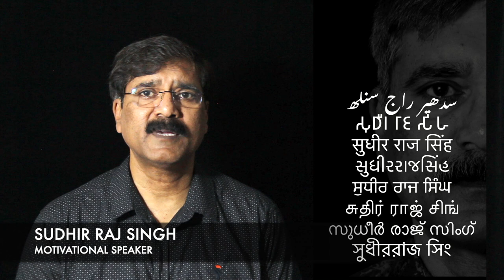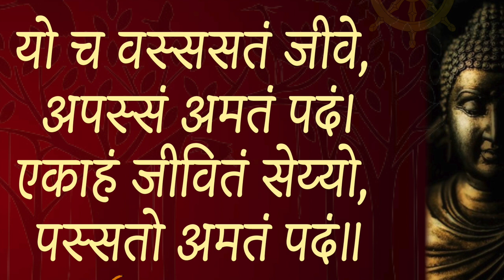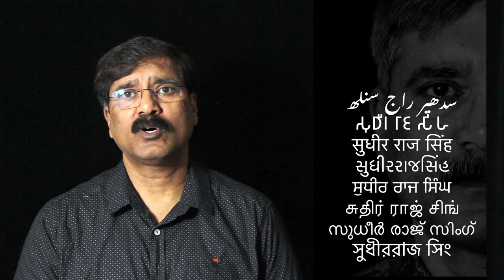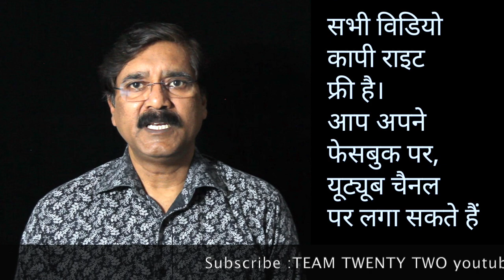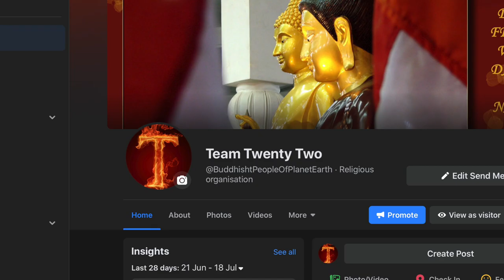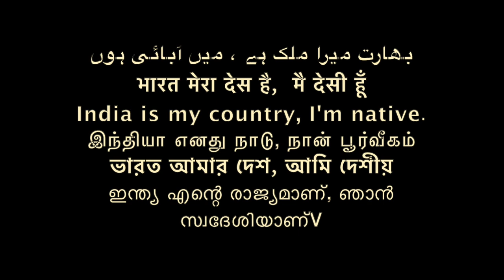Dhammapada 114 धम्‍मपद, / ダンマパダ/ ধম্মপদ/ ધમ્મપદ/ ਧਾਮਪੱਦਾ/ ธรรมบท/达马帕达/ دھمپاڈا/Sudhir Raj Singh/Pali